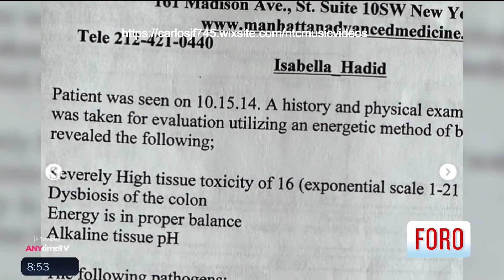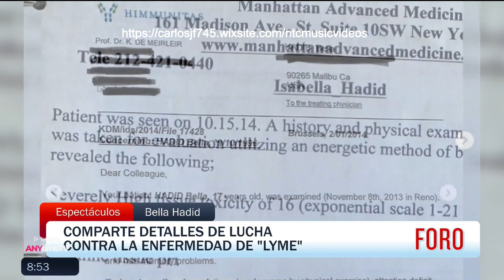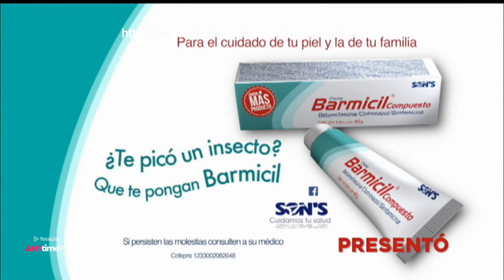Expreso de la Mañana 8 de Agosto 2023 Parte 3